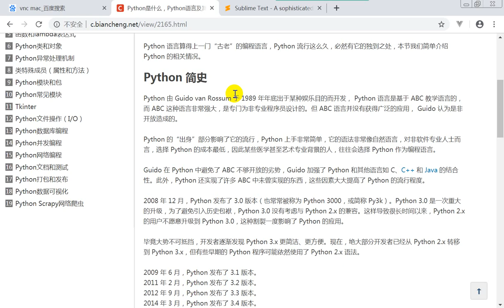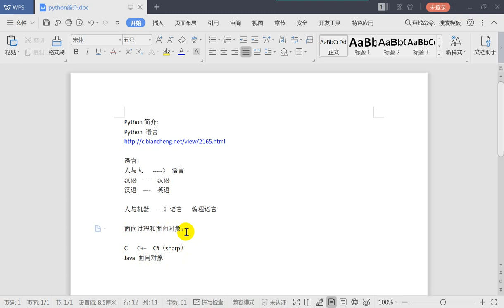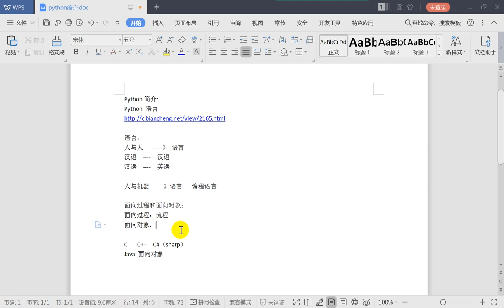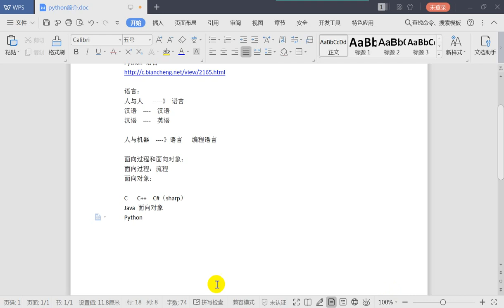1 1 1 Python简介